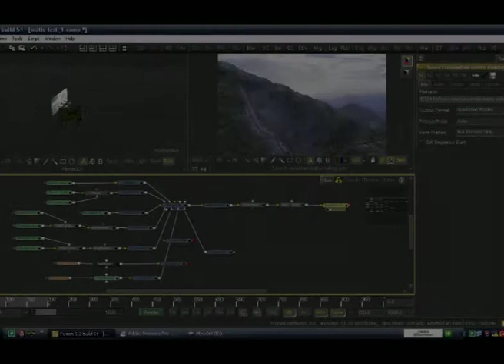MattePainting/Compositing/Cameratracking Demoreel by Ankush Barman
I am still a freshers :) ... Check out my demo reel and also please check out my portfolio